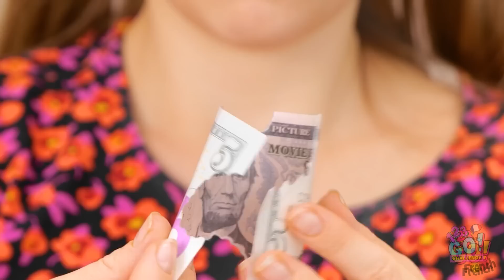UNE POUPÉE QUI PREND VIE 😍 || Des Bricolages Adorables Pour les Barbie Par 123 GO! CHALLENGE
Comme c'est excitant d'attendre la venue d'un nouveau-né.
Toutefois, c'est un sacré bouleversement, même pour une poupée.
Quelle est votre astuce pour poupée préférée ?
Dites-le-nous dans les commentaires ci-dessous.